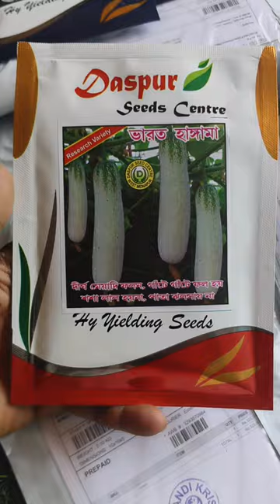গীষ্ম ও বর্ষার শশার বীজ , দেশী শশার বীজ । হোম ডেলিভারি ।sosa chas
গীষ্ম ও বর্ষার শশার বীজ , দেশী শশার বীজ । হোম ডেলিভারি ।

📦📦📦 সকল জায়গায় বীজ  হোম ডেলিভারি করা হয়　কুরিয়ারের মাধ্যমে 📦📦📦